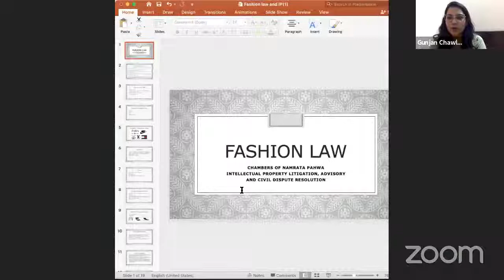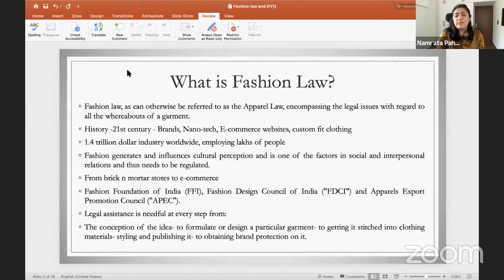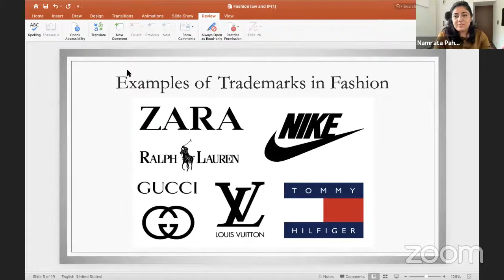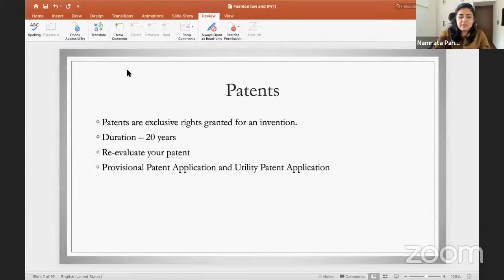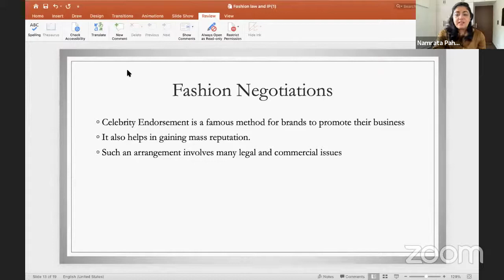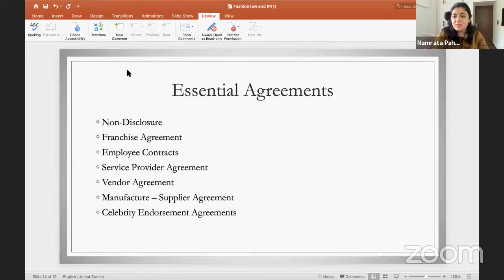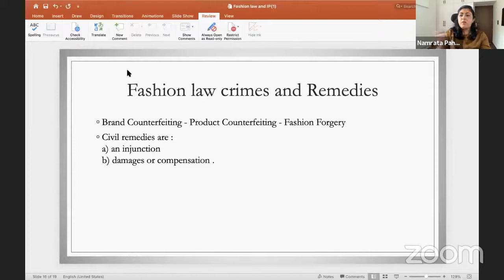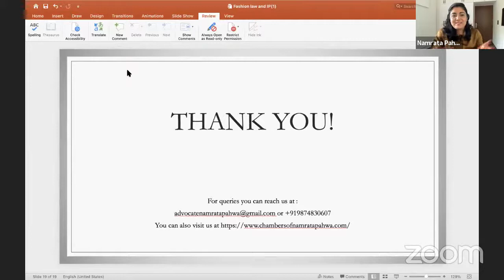Panel discussion on Relevance of Intellectual Property Protection for Fashion Industry